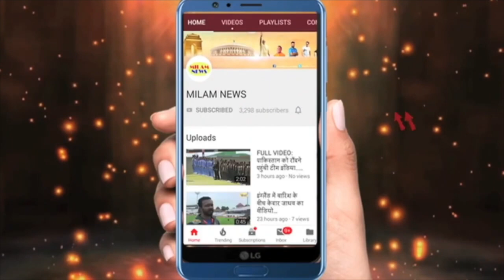कुर्सी छोड़कर अरुणीता पवन के लिए चिल्लाकर बोलीं ये 3 शब्द, पवन के दिल को सूकून मिला